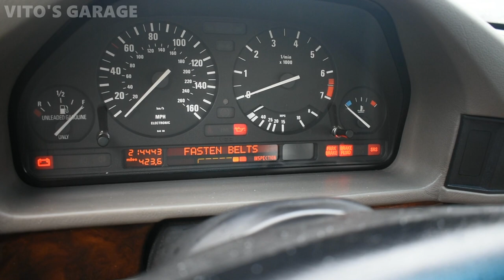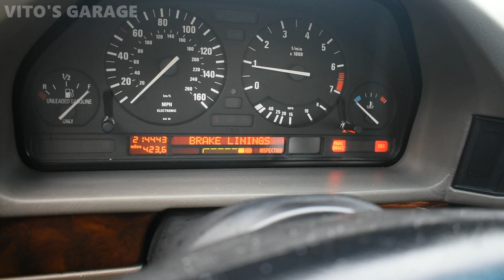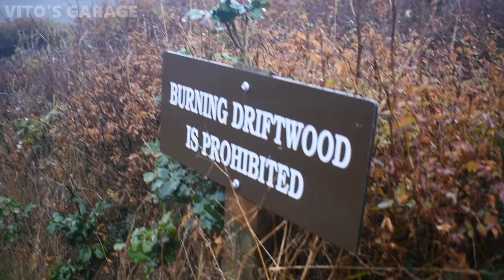BMW E34- Beautiful 5 Series Classic Bimmer/ RIP Giorgi Tevzadze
Hey friends!

I thought I'd show you this amazing Classic BMW 5 series!
I also want to mention how much we appreciate Giorgi Tevzadze! May you Rest in Peace!
You changed the world!

I love socializing and meeting new people:
1) VITO'S GARAGE ON FACEBOOK:

SOME OF MY VIDEOS:
1) A Day in Life of Mercedes Owners! Great People, Great Company, Great Cars! We are Family!

2) The Owner is Picking up His Repaired Mercedes W124 E320! Here's What's Been Done to it + Test-Drive!

4) This 1985 Mercedes 500SEL W126 Has Sat For 10 Years in Grandma's Desert!! SAVED From Junkyard!!!

5) Crocodile Mercedes W140- Not New But Almost Like! Lots of Work! + New Cluster Bulbs & E-Brake Handle

6) Back To Life After 3 Years!! Limp Mode/No Power/No Acceleration V12 E32 BMW 750iL Diagnosis & Repair

11) The Best Rust Protection & Undercoating For Your Car Nobody Will Tell You About! Mercedes 190E

12) We Share The Same Passion! Two Mercedes 190E W201, BMW E34, Mercedes W126 & Honda CRX !!!